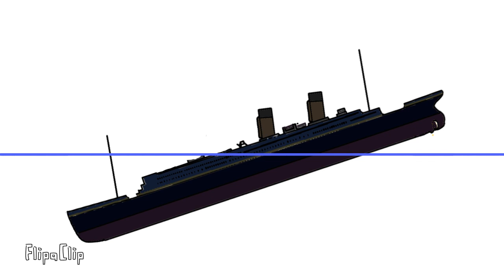Titanic my theory breakup